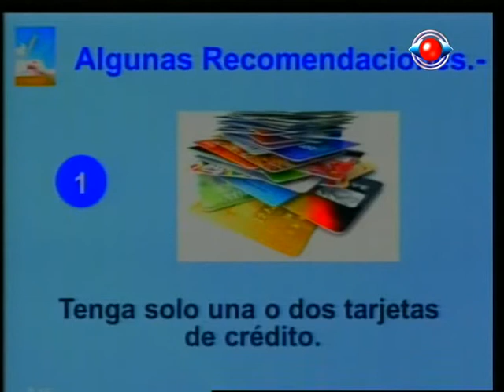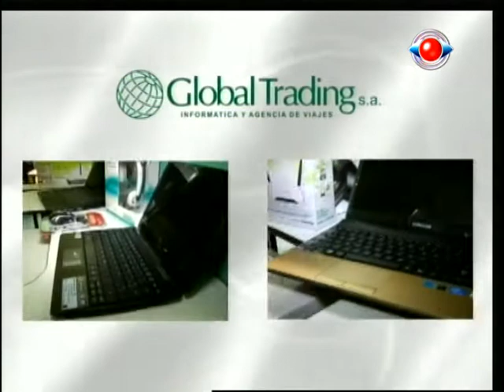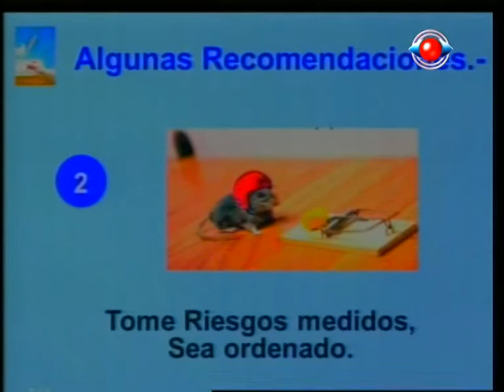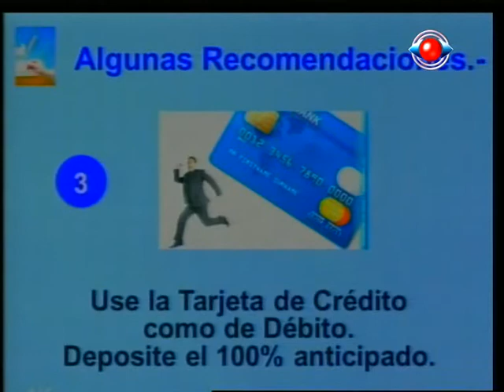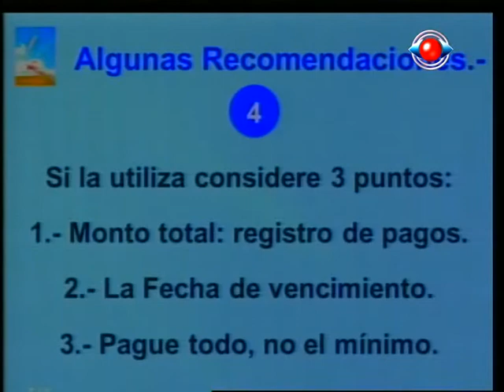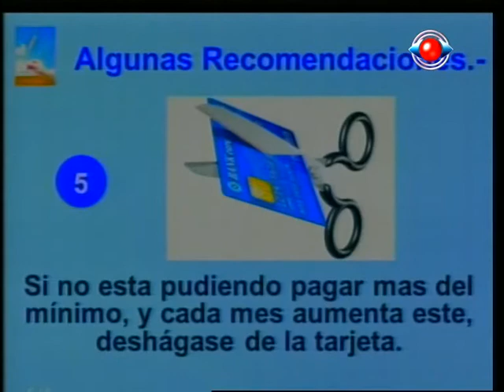Me regalaron una tarjeta de crédito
Me robaron una tarjeta de crédito
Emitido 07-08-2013